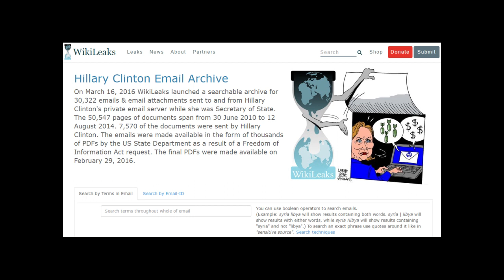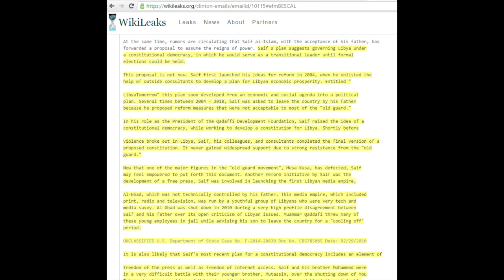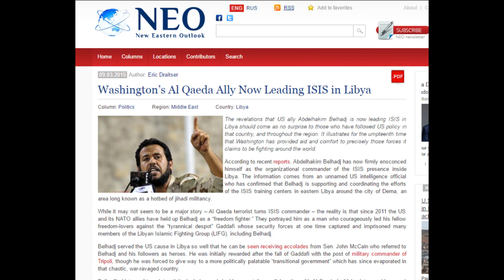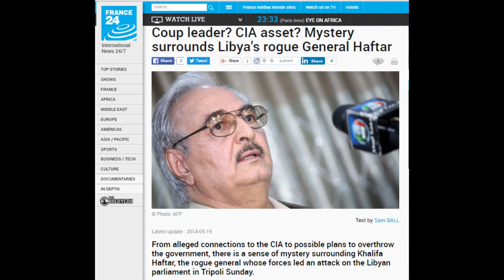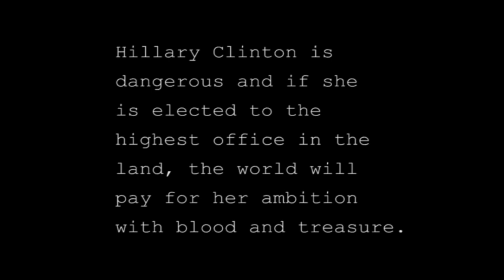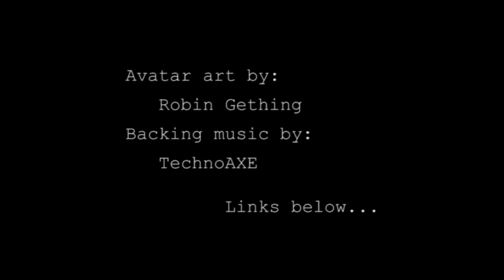Hillary Clinton versus The World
An examination of  Hillary Clinton's State Department actions in respect to the Libyan civil war.

Many thanks to Patrons;

Kyle Smith
Meagan Vance
TooManyCucks
Daniel Heikkinen
Denis Sater
ThereIsNoYeti
Michele
Audrey Granleese
Shuttlecock
Zane James
Milo Siemienski
Bernarduous
That Black Guy
Christian Mills
Matthew Bates